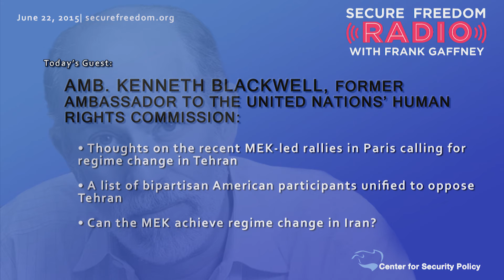Amb. Kenneth Blackwell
Amb. Kenneth Blackwell talks about the recent MEK-led rallies in Paris, the list of bipartisan American participants unified to oppose Tehran, and if the MEK can achieve regime change in Iran